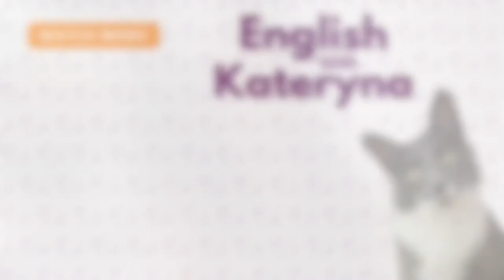Master 10 Coffee Shop Phrases for Everyday English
Want to improve your everyday English conversation skills? Check out these 10 coffee shop phrases to help you order like a pro! Perfect for anyone looking to feel more confident when ordering in a coffee shop. In this English lesson, you will learn coffee shop vocabulary and everyday English phrases. Speak Canadian English with confidence. Listen and repeat after me. This is an English shadowing technique to help you speak like a native. Improve your vocabulary and pronunciation. Practice with me!

TIMESTAMPS

Order Coffee in English
02:25 Hello, how are you today?
02:56 Can I get a/an _____, please?
03:57 For here, please. To go, please
04:13 What's in the ______?
04:42 Can you remove the ______?
05:15 Can you substitute _____ for _____?
06:10 Do you have non-dairy milk?
06:50 Can I also get a/an ____, please?
07:16 That's everything for today. That'll be debit/credit/cash.
07:55 Thank you. Have a nice day!
08:09 Conclusion

I help my students reach B2, upper-intermediate level. Happy studying! ☕️📚